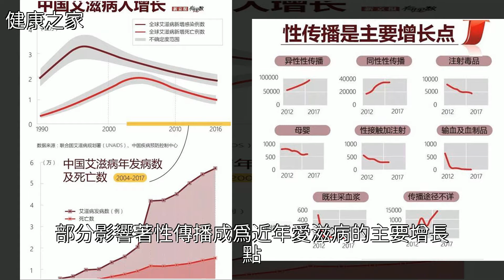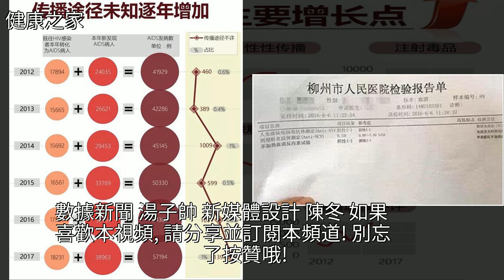比一個季度增加4萬艾滋感染病人更麻煩的問題丨有理數，[健康之家]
比一個季度增加4萬艾滋感染病人更麻煩的問題丨有理數 [健康之家]傳染病,艾滋病,世衛組織,淋病,梅毒比一個季度增加4萬艾滋感染病人更麻煩的問題丨有理數 [健康之家]傳染病 艾滋病 世衛組織 淋病 梅毒